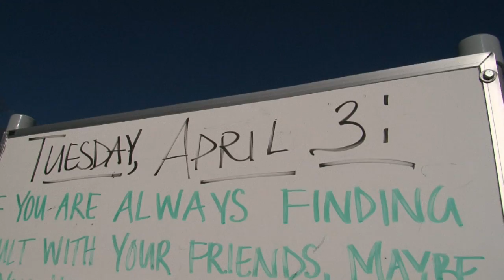Sugarloaf This Week with Seth Wescott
Sugarloafer and two-time Olympic gold medalist Seth Wescott gives us a look at the conditions at Sugarloaf this week.